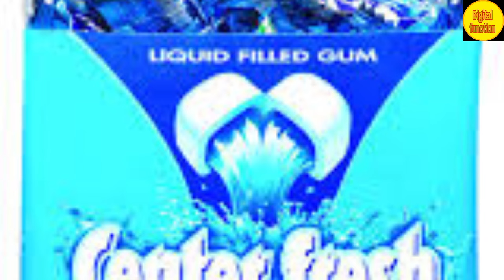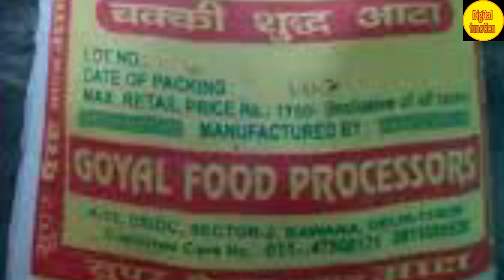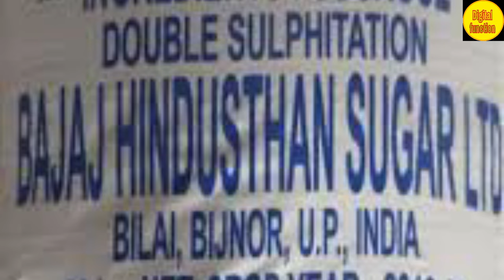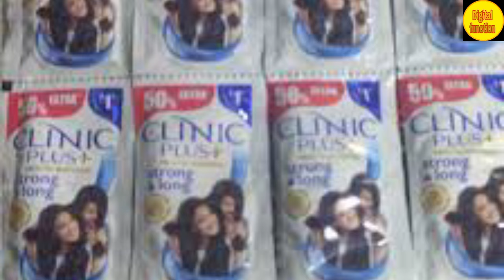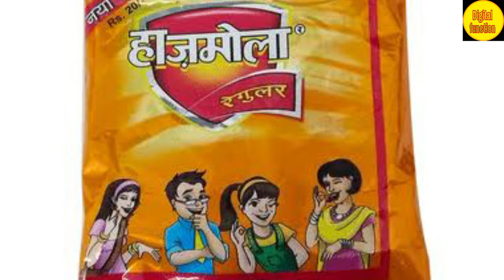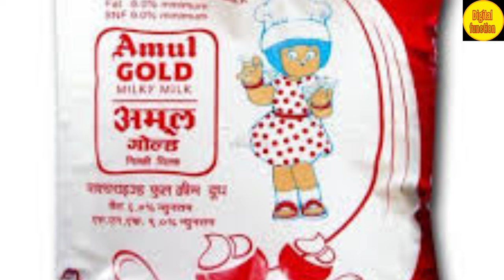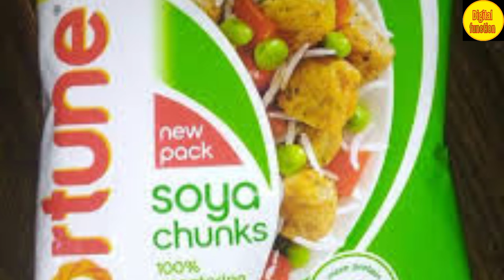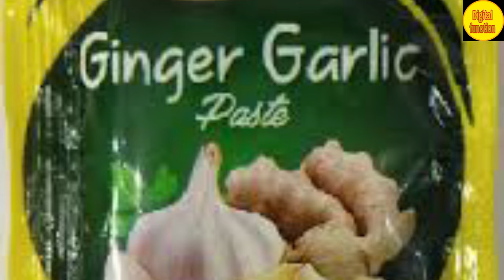किराना दुकान के समान की लिस्ट Kirana Saman Ki List kirana saman list grocery saman ki list#kirana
kirana dukaan ki saman ki list
kirana dukaan kholne se pahle video
kirane ka saman kahan se kharide
kirana dukaan ki nai saman ki list
grocery shop product list
kirana dukaan Kaise
kirana dukaan ke saman ki Suchi
general Store ke saman ki Suchi
kirana store ke product ki list
kirana store ke saman ki list
dukaan ke saman ki list
kirana related video this video
kirana market kahan hai
kirane ka saman Kahan milega
kirana dukaan ka sasta saman Kahan milega
general Store Kaise kholen aur kaise bharen
haldi Namak dhaniya mirchi Hari jhadu aata Tel chawal ki masale gud chini sabun sharab Colgate pura Tut Baras all item kirana store Pan masala Ande dudh bread
kirane ki dukaan kaise kholen kaise shuruaat karen
kirane ki dukaan ke saman ki list bataiye
kirane ki dukaan kahan per kholen Kaise kholen
kirane ki dukaan mein कौन-कौन sa saman rakhna chahie कौन-कौन sa nahin rakhna chahie